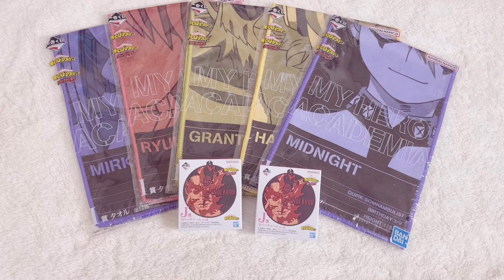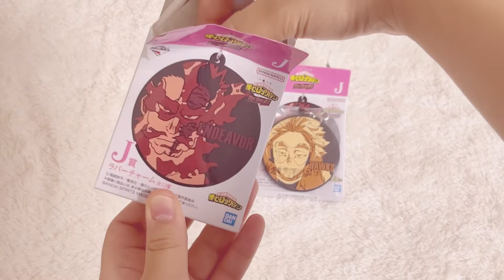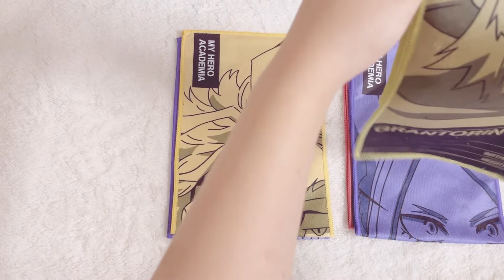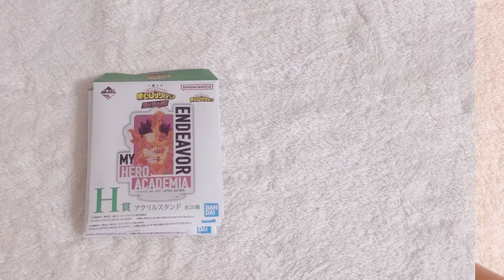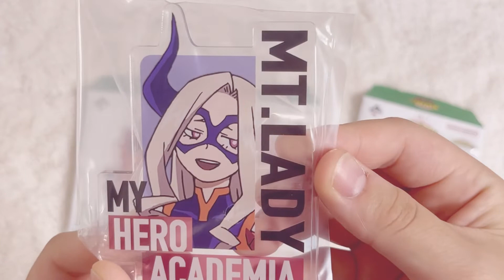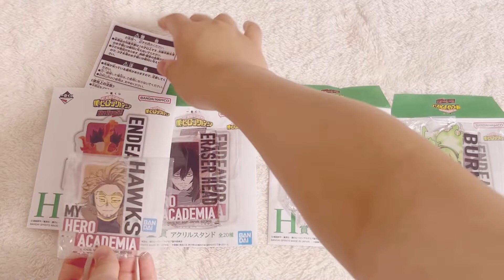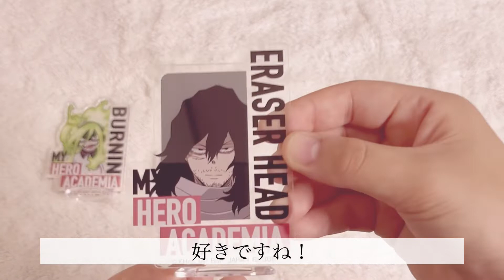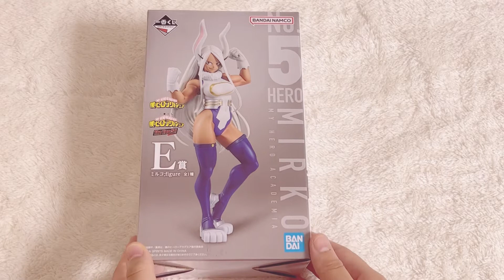【ヒロアカ】ヒロアカ一番くじを12回引いてみた結果！！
僕のヒーローアカデミアの一番くじを12回引いてみました！その結果は…